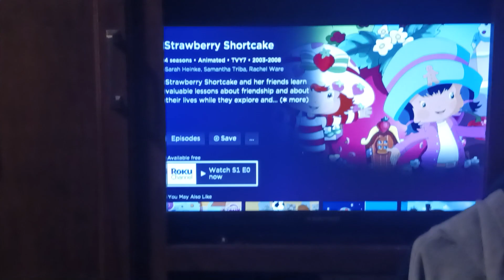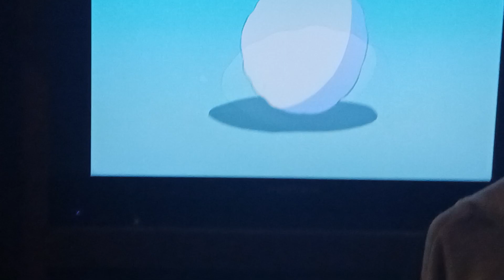strawberry shortcake a christmas show twlilght square tow